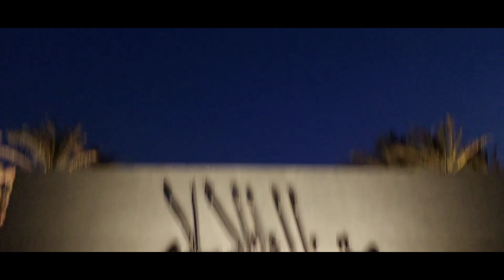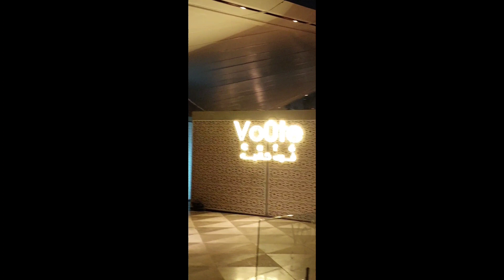Night Run @MIA Park Alone!!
MUSIC I USE TO MY VLOG..

Please Subscribe To My Youtube Channel For new Updates Don`t Forget To Press Bell Icon Button Please Like My Videos and Comment them in the Comment box Share video in friends for more helpful.
THANKS